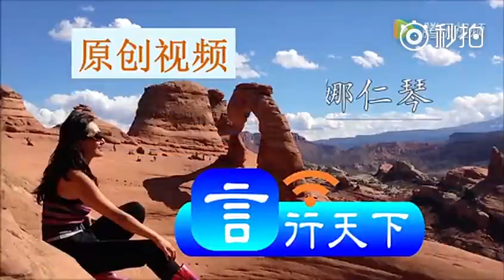美国女州务卿贪污1万4千被罚到吐血，可把徐才厚郭伯雄们乐坏了！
美国一个州务卿（相当于副省长）贪污14000$（约美国中等两月薪）主动交代后判决如下：①收缴14000$，追罚14000$；②判刑7年6个月（缓刑）；③拘役30天；④随身携带GPS定位以确保其二年不再入赌场；⑤在6家主要媒体公开道歉；⑥做义工2000小时；⑦在学校等公共场合做144场忏悔演讲（周两次）。